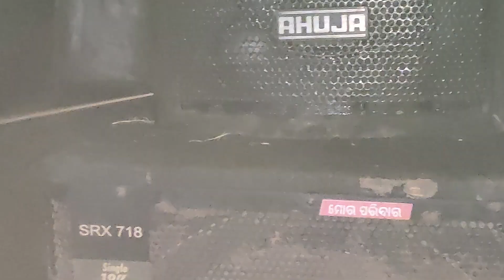MATIALI LAGNE ENEJ ❤️ RASKA ROMOJ PART 2